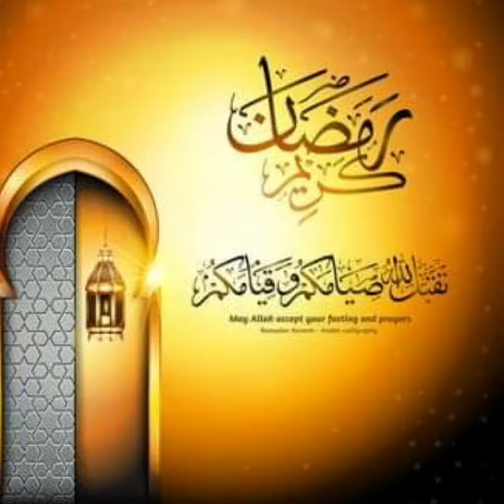Studio Bico word vision e ajdl Bico e son staff Bico challange fouta vi auguri tutti gli amici e ami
Nous  sage de bassane